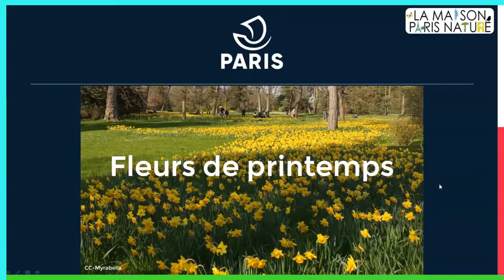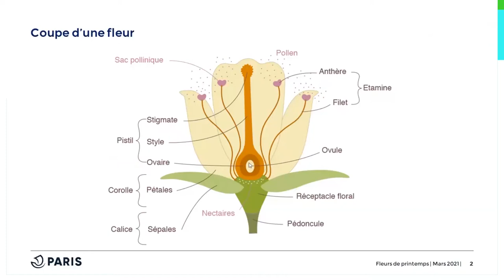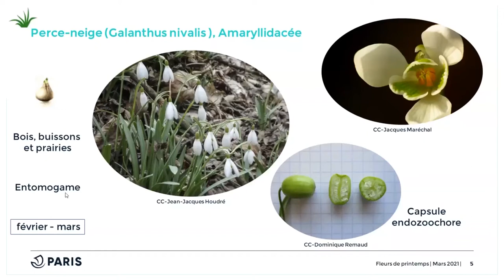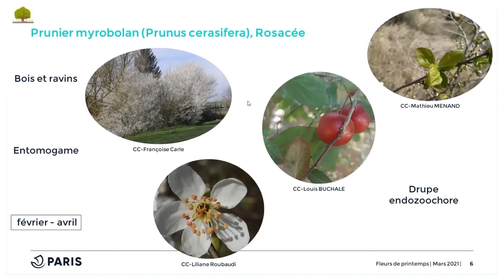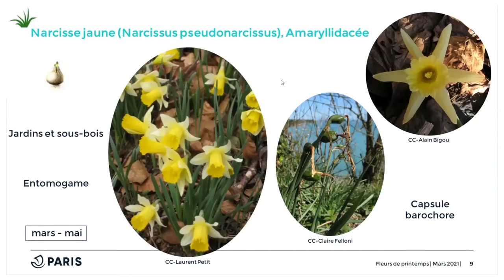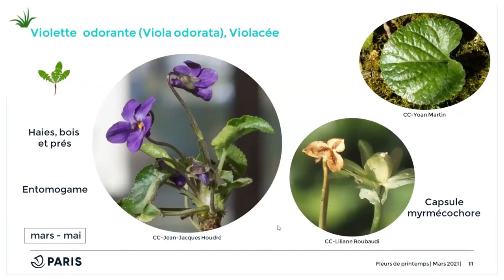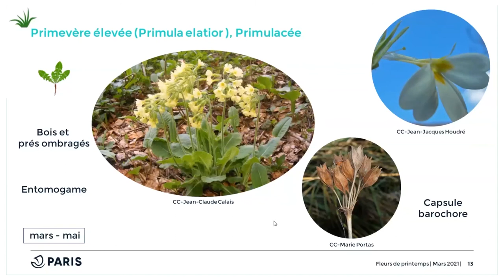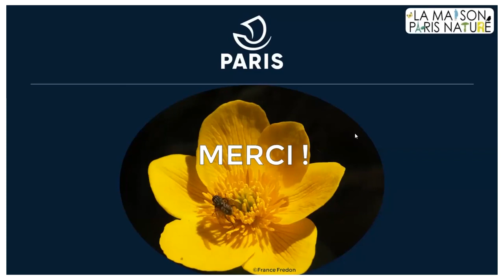Fleurs de printemps (conférence)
C’est le printemps !
Les premières fleurs font leur apparition.
Pourquoi fleurissent-elles aussi tôt ?
Comment font-elles pour être déjà prêtes ?
Passage en revue de quelques plantes qui savent s’épanouir dès que les premiers rayons du soleil réchauffent la nature.